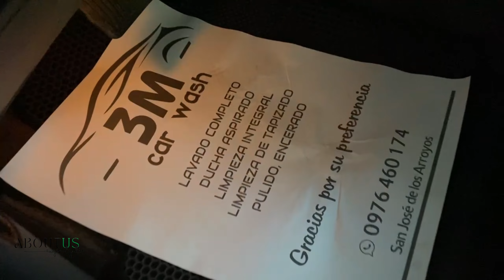Autopanne und das Jahr neigt sich dem Ende |№11 ABOUT US IN PARAGUAY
Was passiert zum Jahresende noch?
*Hay subtitles available*

Das Jahr neigt sich langsam dem Ende zu, und gerade jetzt haben wir mit einer unerwarteten Autopanne zu kämpfen. Zum Glück konnten wir das Problem schnell lösen – dank der Hilfe unseres Nachbarn, der inzwischen ein guter Freund geworden ist.

In diesem Video nehmen wir dich mit durch einige Alltagsmomente und zeigen dir die weihnachtlichen Vorbereitungen in unserem Ort. Außerdem haben wir eine beeindruckende Kirche besucht: die Iglesia Madre del Buen Consejo, Heraldos de Evangelio (mehr dazu hier: heraldosparaguay.com), die nur an Wochenenden geöffnet ist – ein wirklich lohnenswerter Besuch!

Nun wünschen wir Dir ganz viel Spaß mit diesem Video!

Dir gefällt, was wir machen und du möchtest uns unterstützen?

Dann sind wir Dir natürlich unendlich dankbar (☺️)! Hier findest du verschiedene Möglichkeiten dazu:

Das unserer Meinung nach, bestes Konto für Deutsche die im Ausland leben und keinen deutschen Wohnsitz mehr haben:

AMAZON
Mücken Bite Away
Langarmshirt 3er Pack
Trinkflasche edelstahl

GRÜNDE DEIN EIGENES ONLINE BUSINESS
Mit dem "Taschenbuch für Gründer" ! Unter dem Link bekommst du das Buch geschenkt:

Sonnige Grüße Eugen & Julia

Die im Video enthaltenen Informationen sind aus dem Internet.